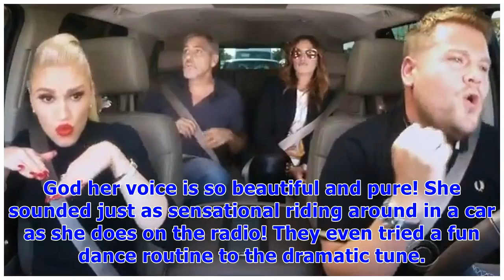Pink’s carpool karaoke: slays a medley of her greatest hits & reveals her date with joey fatone